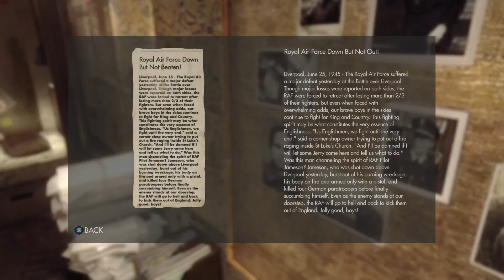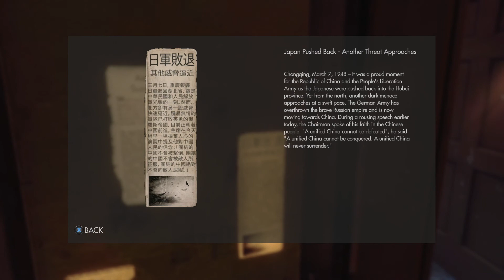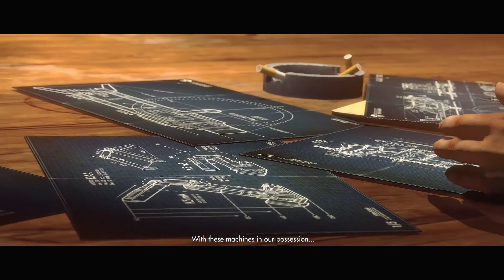Wolfenstein: The New Order: Xbox One Gameplay Walkthrough Part 7 - A New Home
Wolfenstein: The New Order is an action-adventure first-person shooter video game developed by MachineGames and published by Bethesda Softworks. It was released on May 20, 2014 for the Xbox 360, Xbox One, PlayStation 3, PlayStation 4 and Microsoft Windows. The game is the first main entry in the Wolfenstein series since 2009's Wolfenstein. Set in alternative history 1960s Europe in a world where the Nazis won the Second World War, the single-player story follows war veteran William "B.J." Blazkowicz and his efforts to stop the Nazis rule over the world.